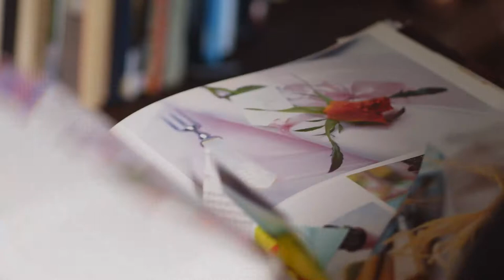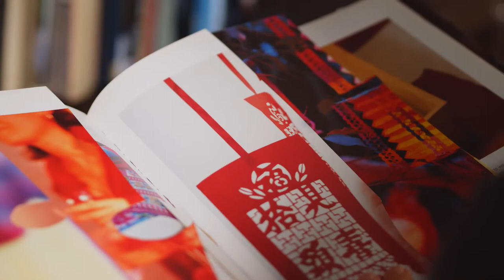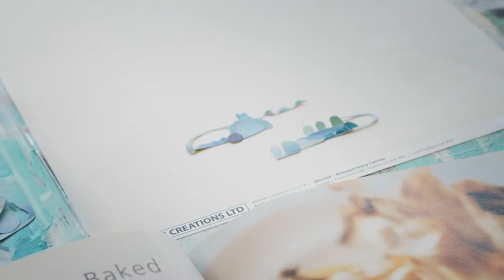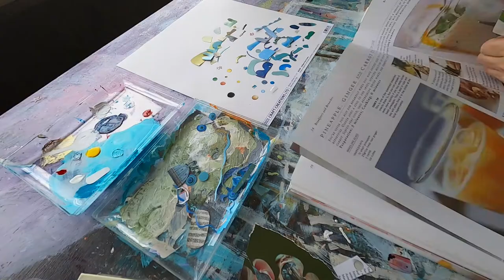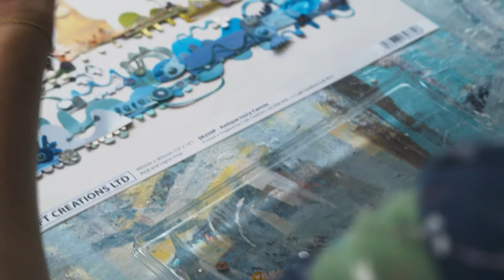Island Utopias: Technology | Rebecca Odessa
An art/music/film journey imagining what a better future might look like.

A combination of cut-up interviews with the public carried out during Covid19 Lockdown, layered with visuals of artists creating works inspired by these voice collages, accompanied by newly-composed piano pieces complimenting the themes and ideas of each of the 12 parts.
Together they create a mesmerising experience which transports us into new spaces of thought and seeing.

This section of the full-length film, 'Island Utopias,' focusses on Community and the featured artist is Rebecca Odessa

'Island Utopias' was created by Sarah Mercer after the idea started at the beginning of 2020, with interviews with people from all walks of life, re-imagining what they thought an ideal future for the Isle of Man might look like. Over lockdown these took new life and they were cut up into themed sound collages which were then given out to twelve of the most exciting artists in the Isle of Man today. They each made a piece of art reflecting on the words and created a short film of their process.
Over the top of this has been added new themed compositions by Matthew Warren, especially created for this collaboration, interweaving traditional Manx music with other subtle links, perfectly augmenting the mood of the other elements of the film.
The result is an experience unlike anything else you will ever likely have seen...

This film was produced by Sarah Mercer / Culture Vannin in 2020.
Drone footage by Frank Pijpstra